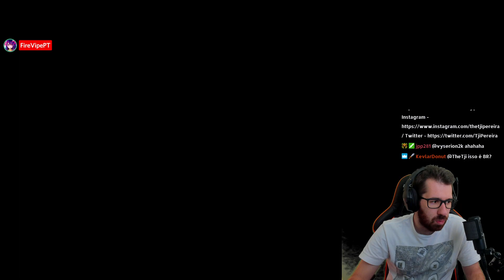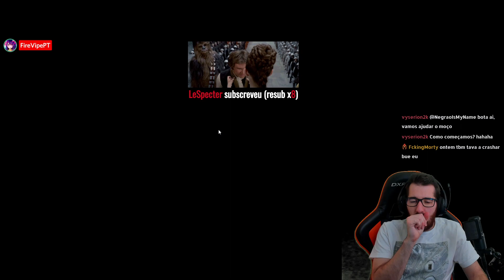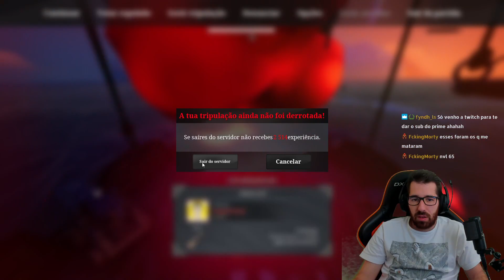A INTENSIDADE DESTES COMBATES MARÍTIMOS